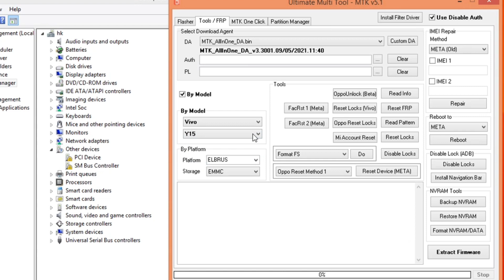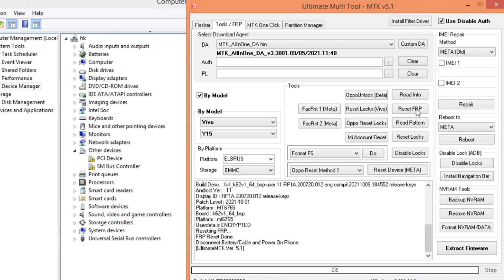vivo y15 unlock umt, vivo Y15 frp remove umt, vivo Y15 password unlock umt, vivo frp unlock umt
vivo y15 unlock umt
vivo Y15 frp remove umt
vivo Y15 password unlock umt
vivo frp unlock umt